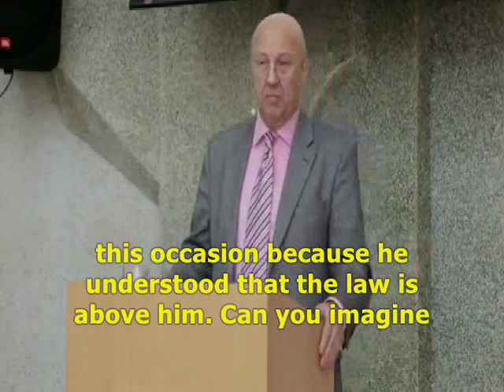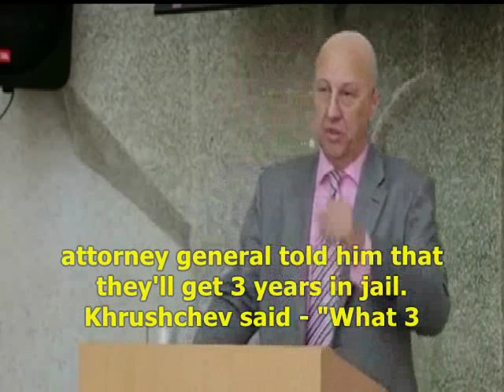Ivan the Terrible didn't kill his son